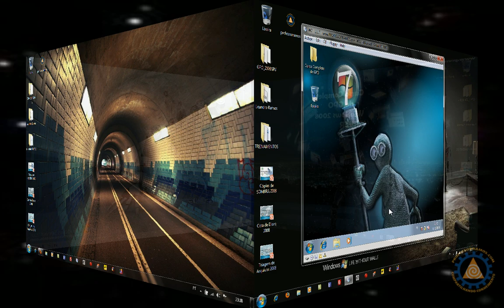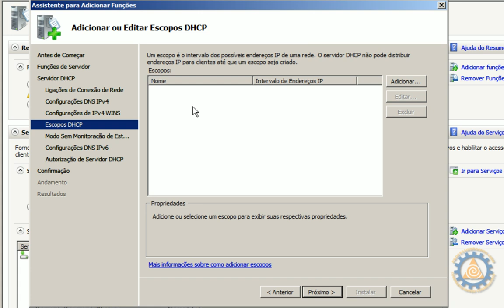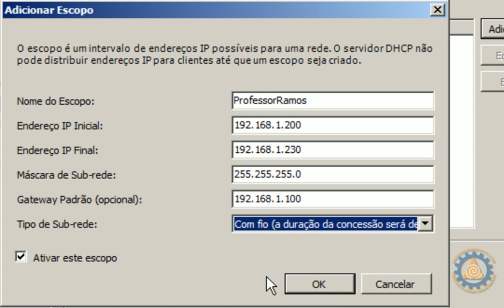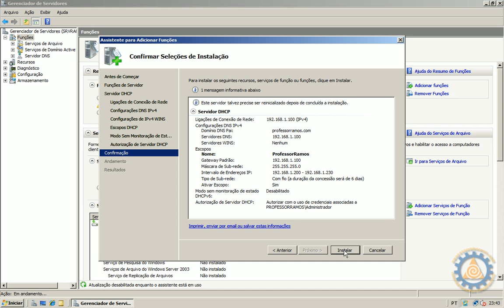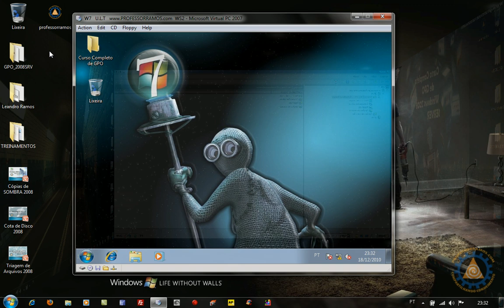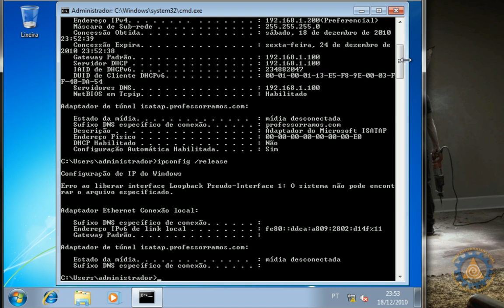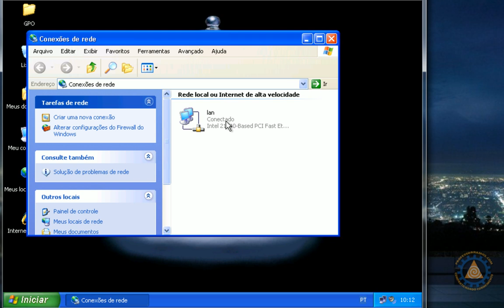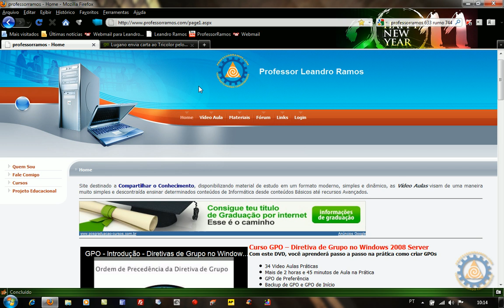Windows 2008 Server - Servidor DHCP - Aula 7.1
Vídeo Aula de Windows 2008 Server - Servidor DHCP como distribuir endereços IP´s automaticamente na sua Rede - Aula 7.1 - Leandro Ramos